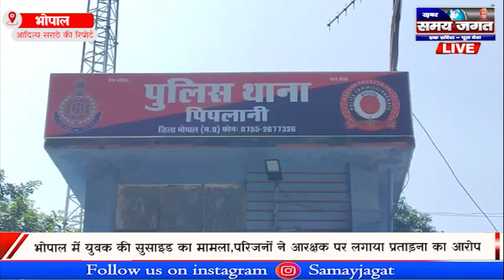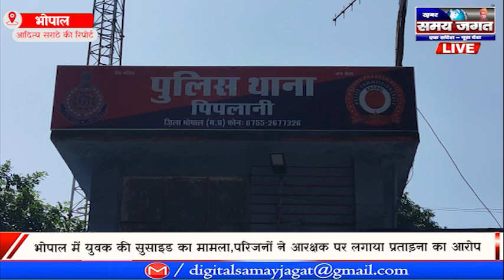भोपाल में युवक की सुसाइड का मामला,परिजनों ने आरक्षक पर लगाया प्रताड़ना का आरोप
Reporter -  आदित्य सराठे की रिपोर्ट